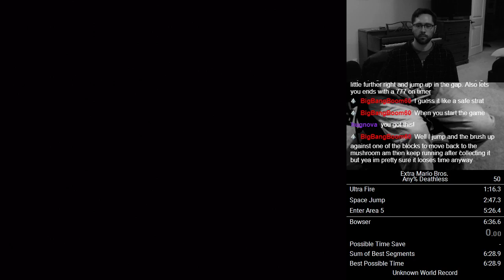Extra Mario Bros. Any% Deathless in 6:32.92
Forgot to start my timer oops.